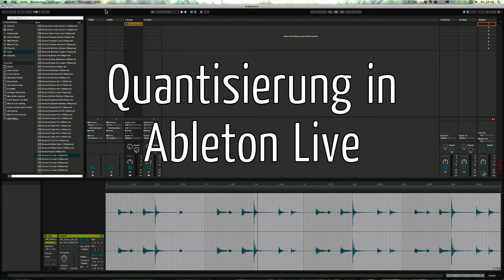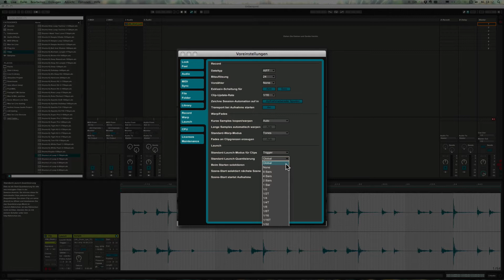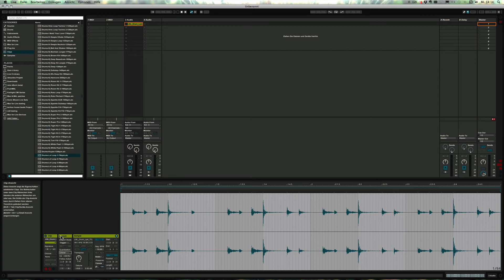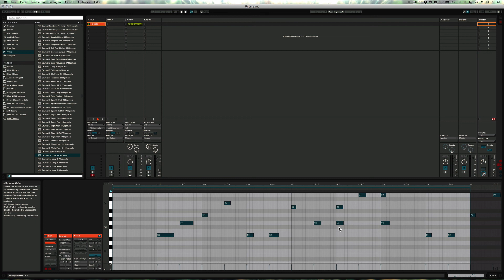Ableton Live Tutorial - Globale, Clip- & Aufnahme-Quantisierung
Die verschiedenen Arten der Quantisierung und was wie und wo zum Einsatz kommt, kann anfangs etwas verwirrend bei Ableton Live sein. Dieses Tutorial erklärt die Unterschiede zwischen der Globalen Quantisierung, der Clip- und der Aufnahme-Quantisierung.